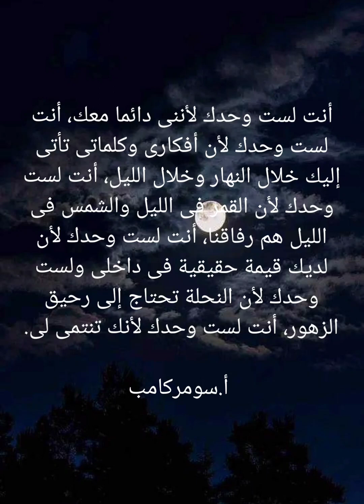أنت لست وحدك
music ❤ ❣ 🎶 🎵  : Rashid Taha,  ya Rayah  , رشيد طه ، يارايح